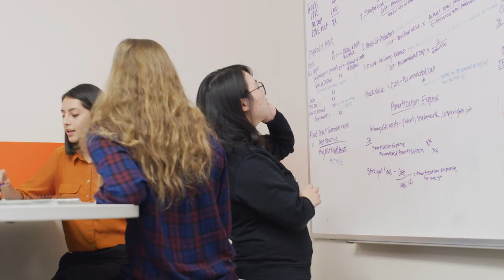UTSA, Creating Bold Futures